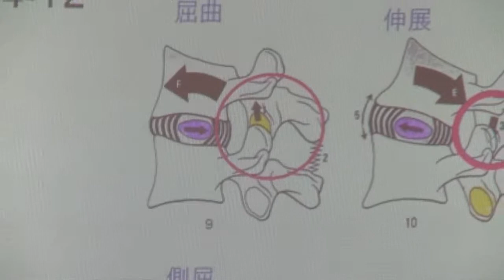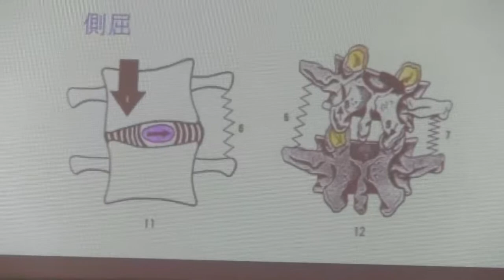療術研修所 臨床実習 腰と膝の痛みの治療 荒木先生② 20130120